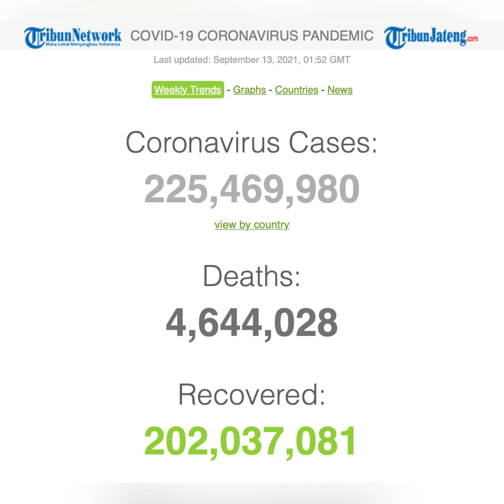Update Global 13 September, 4,6 Juta Meninggal, 202 Juta Sembuh dan 225,4 Juta Terinfeksi Covid 19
Grafik kasus virus corona secara global masih terus mengalami peningkatan.

Sejumlah negara di dunia masih melaporkan kasus baru infeksi Covid-19 di wilayahnya.